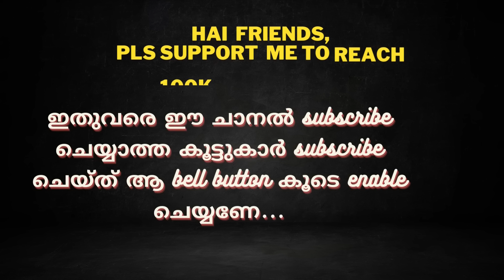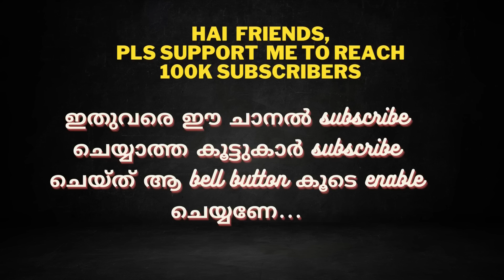Tomorrow Episode Review in Detail| NOV 14 Monday |Malayalam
PONNUS MEDIA - THE COMPLETE MINI SCREEN NEWS,
FILM NEWS, FILM REVIEWS & GOSSIP CHANNEL ON
way to or hate on anyone I talk about in my videos, this
channel is to entertain people and I usually focus on
joking about what the people are doing not the individual
themselves, please don't go spreading hate it's all for
laughs (Yeah I copied this :p )

PONNUS MEDIA broadcasts latest Mini Screen News, Movie
Reviews & Gossip News from the industry, especially in
Malayalam. It also deals with the unsung news behind the screen.
For watching latest Mini Screen News & Gossip in Video,

                                    Thank you!_________